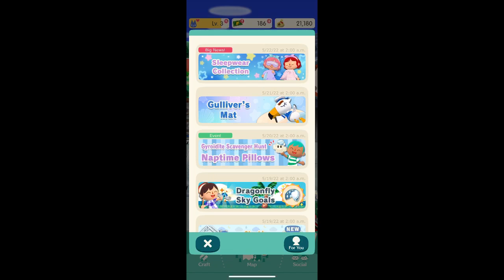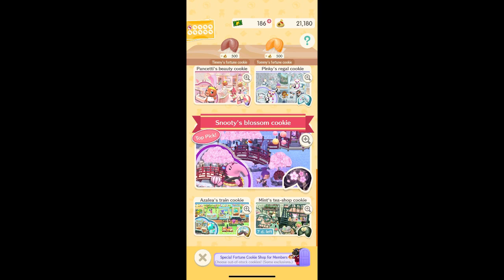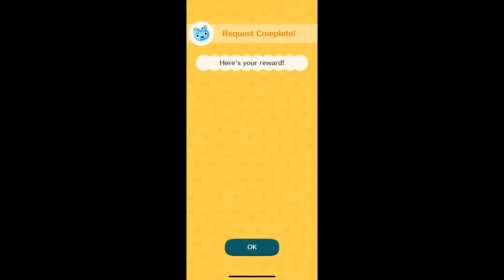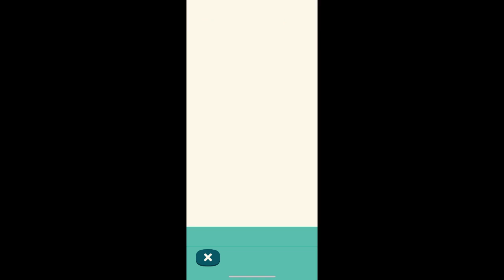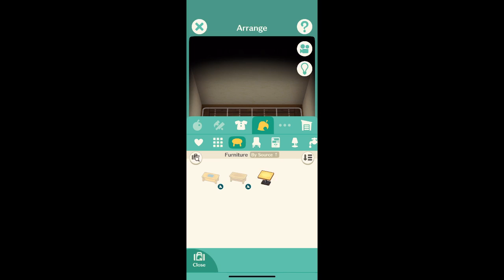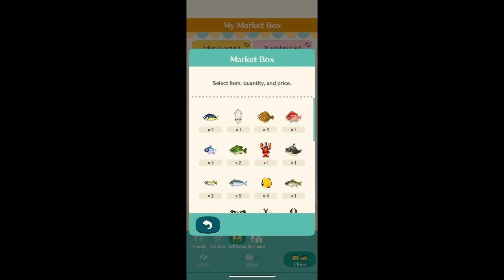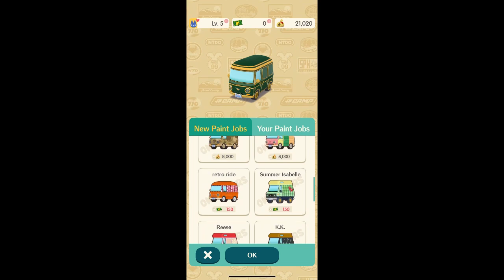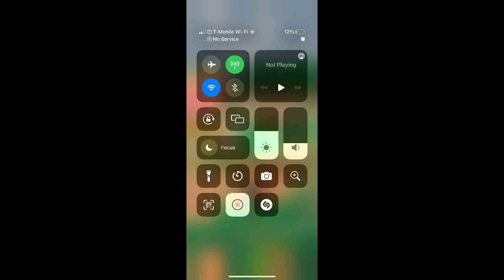Playing Animal Crossing: Pocket Camp